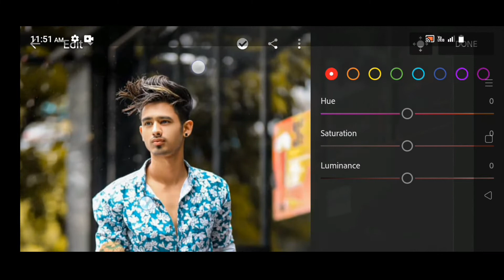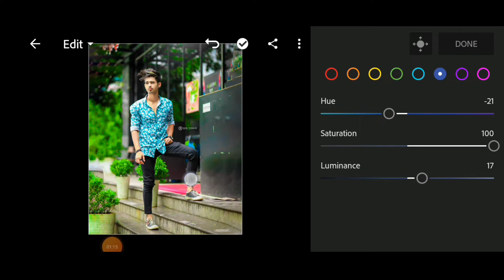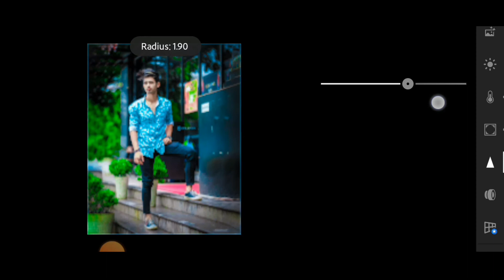Green🌱Color Full Explain In Lightroom || Nature Green Tone Photo Editing In Lightroom